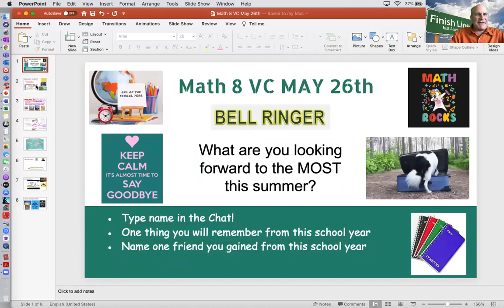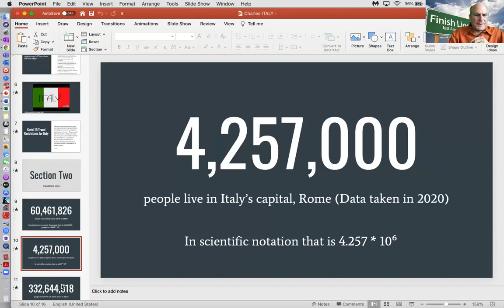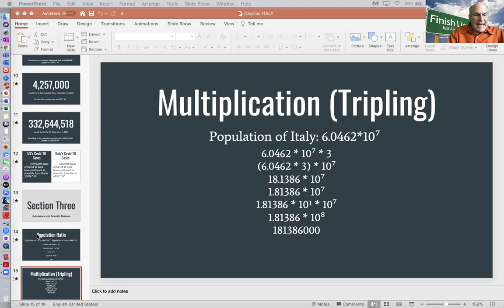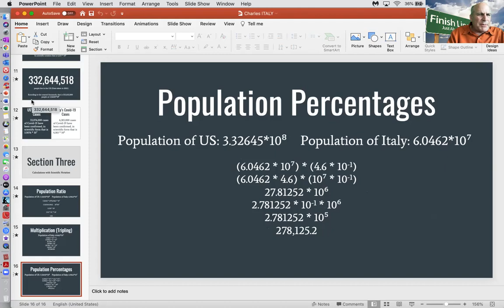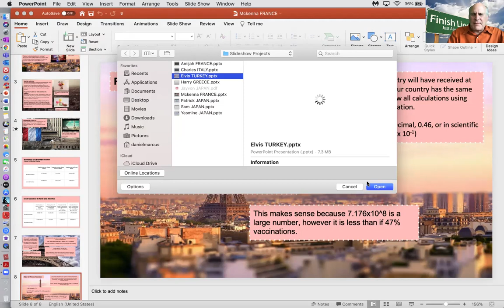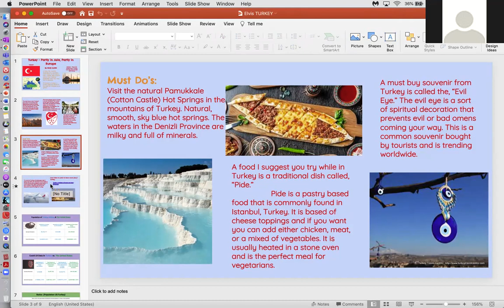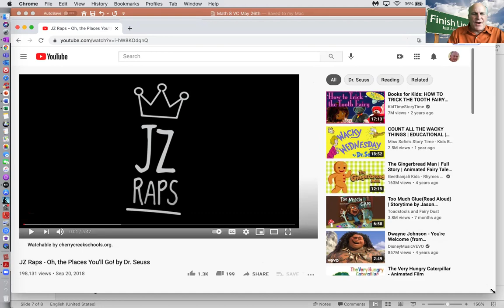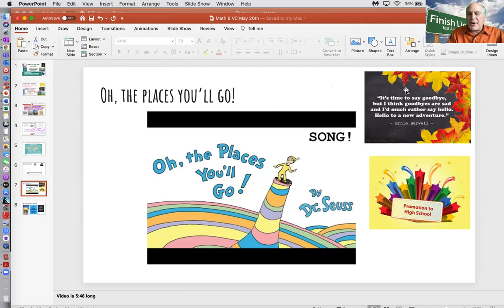Math 8 VC MAY 26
Cherry Creek Elevation Math 8 VC (5-26-21)